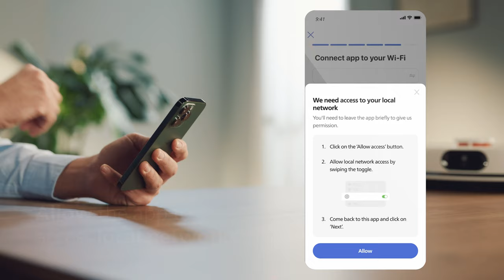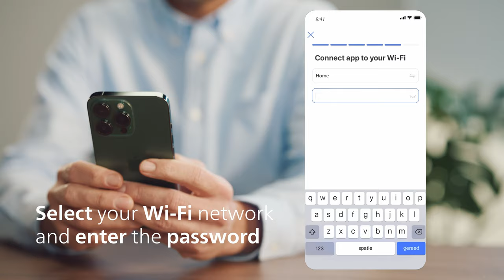Philips HomeRun Vacuum and Mop Robot - How to Set Up the HomeRun App | XU7100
The Philips HomeRun robot app has been designed to be user-friendly and intuitive - ideal for first time users. It features step-by-step guidance and helpful videos to ensure youre getting the very best out of your robot. The app communicates with your robot to control, report and update on its cleaning performance wherever you are, showing in real time where the robot has cleaned.